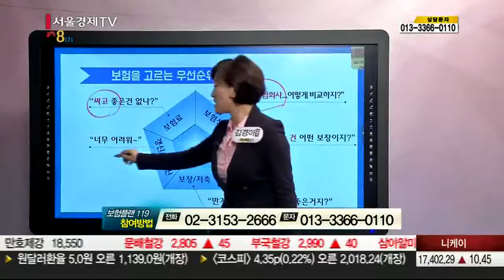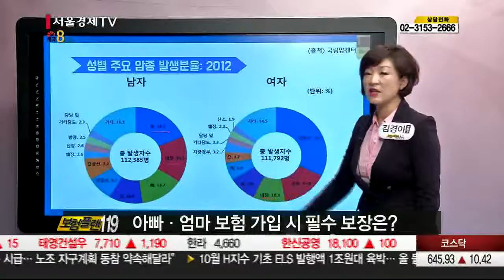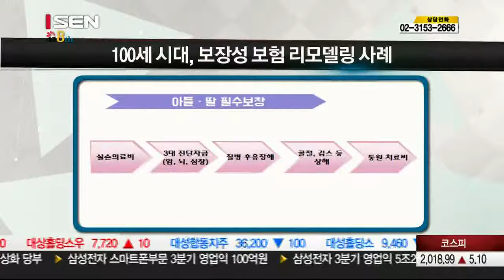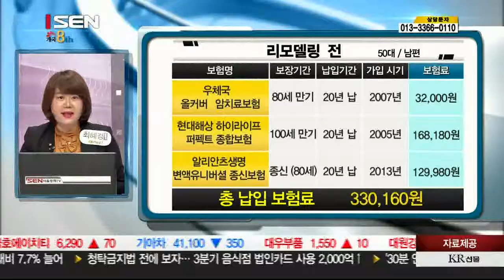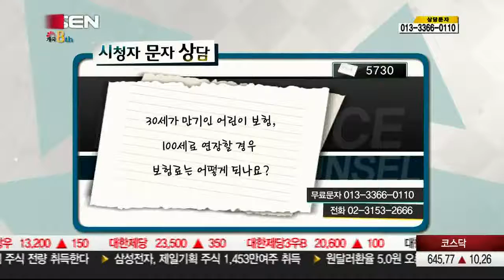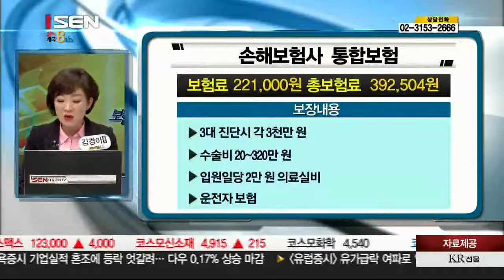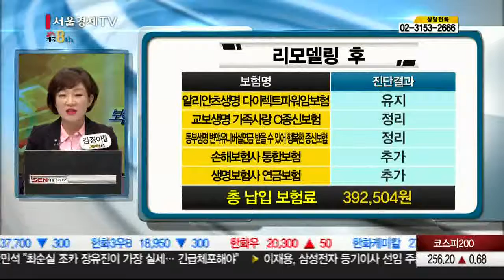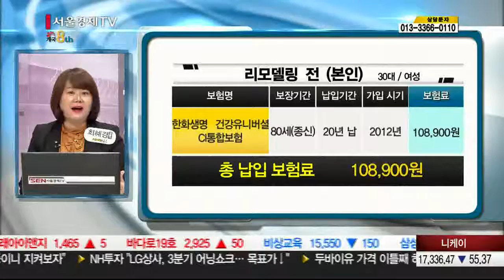20161027_보험플랜119_9회